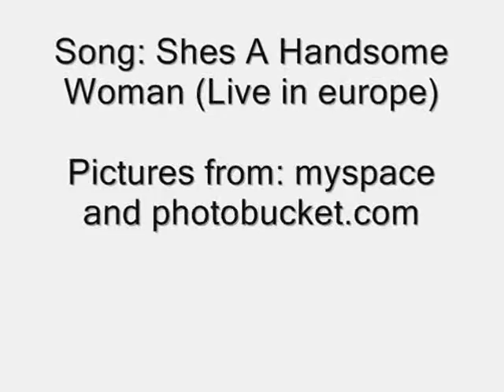Panic At The Disco pictures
panic at the disco newest and best pictures PART 3! check out part 1 & 2!
song: shes a handsome woman (live)